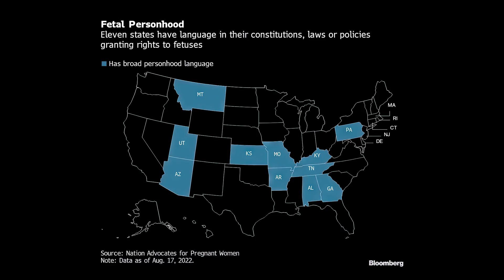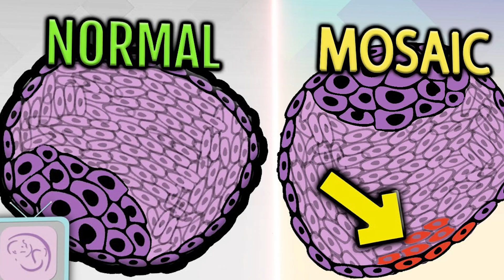5 reasons you might need to move your IVF embryos to a different center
Why might you need to move your IVF embryos? How do you do it? Is it safe? These questions and more are answered by IVF expert Dr Randy Morris MD-The BOARD CERTIFIED fertility expert

Chapters
0:00 Introduction
0:25 Moving embryos to protect them from government interference
0:52 Escaping states with Personhood laws
1:28 Escaping state IVF bans
1:55 Moving embryos to programs with additional / new services
2:18 Moving your residence to a new city or state
2:28 IVF program closing down
2:48 Requirements before embryos are transported
3:25 Moving embryos yourself
4:00 Using a courier or messenger service
4:05 Commercial shipping services
4:32 Is moving embryos safe?